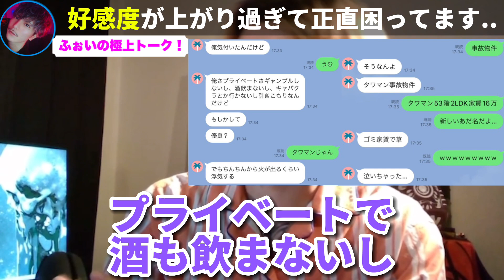【勘弁して】深田えいみの件でバズってるけど、好感度が上がり過ぎて困っています..【ふぉい】【切り抜き】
DJふぉいさんの秀逸なトークの切り抜きをしています。
よければご本人の各種SNSのフォローをよろしくお願いします。